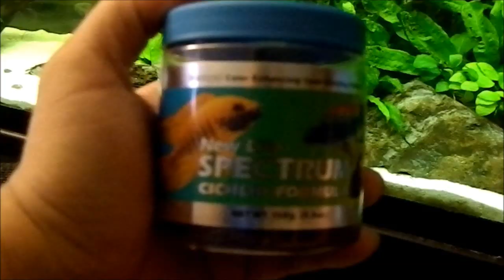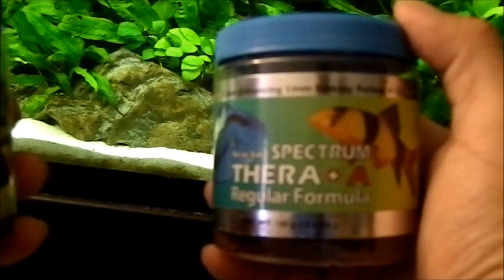The Dark Side of Fish Keeping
For anyone foolish enough to think about joining the fishkeeping hobby, please watch this video first.